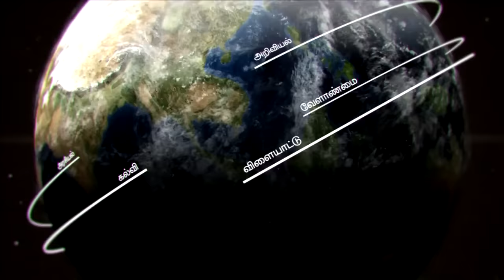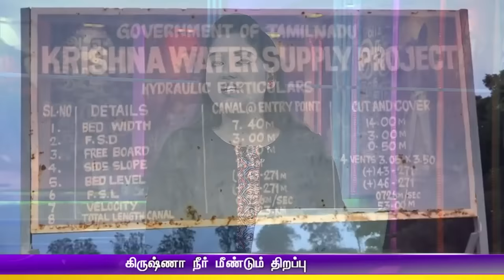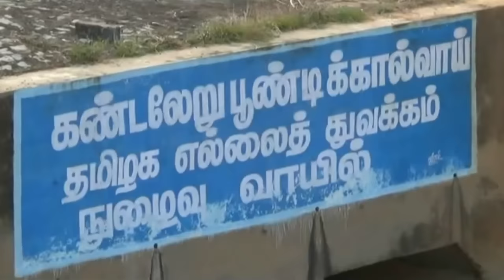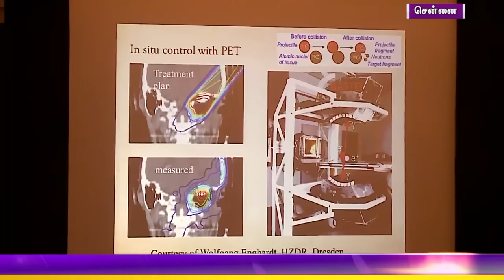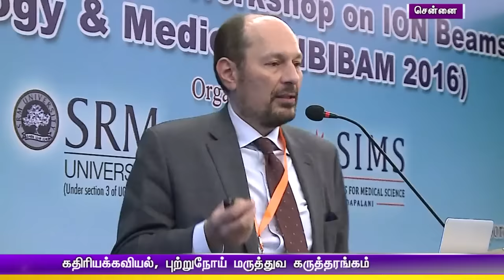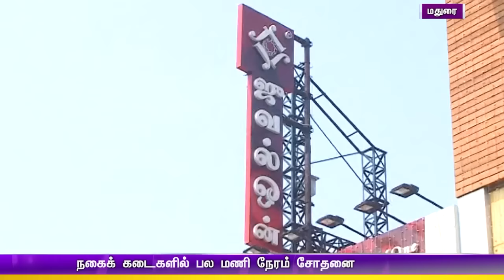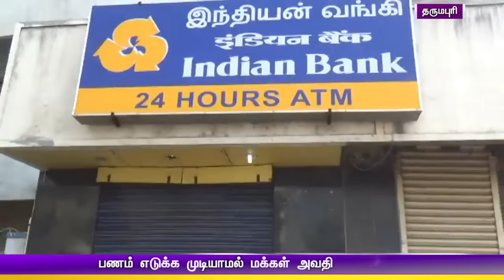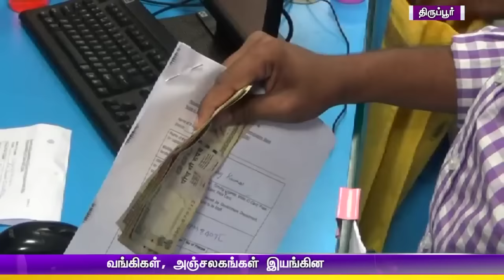Afternoon News 1.30 pm | (12/11/2016)